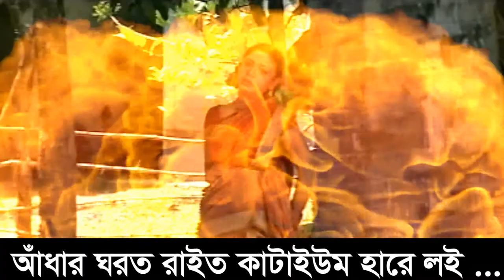আঁধার ঘরত রাইত কাটাইউম হারে লই-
রমেশ শীলের অমর সৃষ্টি আধার ঘরত রাইত কাটাইয়ুম কারে লই গনাটি। শেফাশী ঘোষের কণ্ঠে এই গান হৃদয়ে আলোড়ন তোলে।
আমাদের চট্টগ্রামের প্রিয় আঞ্চলিক গানে পেতে আমাদেন সাথে থাকুন।
চট্টগ্রামের-আঞ্চালিক-গান

আঁধার ঘরত রাত কাডাইয়ুম,
কারে লই, বন্ধু গেলে গই,
গলাগলি কোলাকুলি,
কইরতাম কত তারে লই।

তেঁ খাইলে আঁইও খাইতাম,
আঁই খাইলে তেঁই,
দুইজনে থাইকতা্ম একসাথেই,
সুখে দঃখে দিনে রাইতে,
থাইকতাম তারে বুকে লই।

তার সঙ্গে মোর চলন-ফিরন,
তার সঙ্গে মোর মেলা,
সদা চইলত প্রেম খেলা,
মোরে করি অবহেলা,
চলি যার কার আশা লই।

আঁর কাট্যা ( ডানা কাটা ) তোতা্র মত,
প্রেমের বান ছিঁড়ি,
যার গই কোন দেশেত উড়ি,
যাইবার কালে মাতাই নো গেল,
এ দুঃখ আর কারে কই, বন্ধু গেলে গই।

হাসি-খুশি, রং-তামশা,
সকলই অসাড়, এইসব দুই'দিনর কারবার,
আঁধার ঘরত পড়ি থাইক্কুম,
খাইল্লা ঘরত পড়ি থাইক্কুম,
সুখের-দুঃখের বোঝা লই, বন্ধু গেলে গই।

রমেশ কয়,
দরদী বন্ধু, যেই দিনে ছাড়িবো,
তোরে আর কনে চাইবো,
বাড়ির বাহির করে দিবো,
ঘরের বাহির করে দিবো,
ভাই-বন্ধু-বোন কাঁধে লই, বন্ধু গেলে গই।

আঁধার ঘরত রাত কাডাইয়ুম (রমেশ শীল, চাটগাইয়া গান)